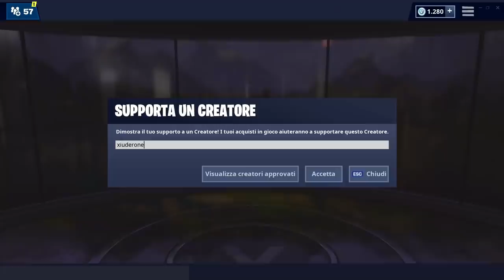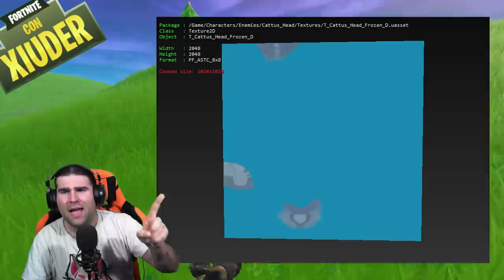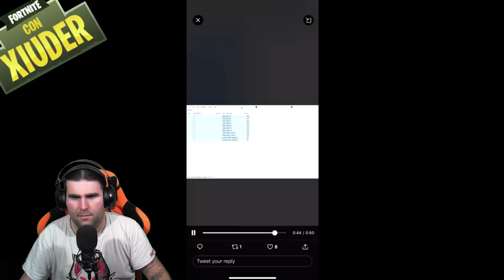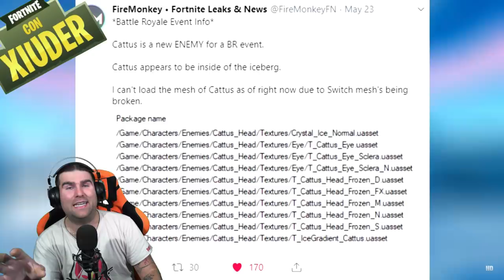EVENTO FORTNITE GODZILLA PICCO POLARE! AUDIO IN-GAME! + NUOVE SKIN DESERTO! (SEASON 9 FORTNITE)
NUOVI FILE SCOPERTI per l'EVENTO GODZILLA/ EVENTO PICCO POLARE di FORTNITE! UN UOVO E' NEL GHIACCIO!? Vediamo ASSIEME anche le NUOVE SKIN!

BENVENUTO!

➜ Motherboard: MSI Z97M GAMING
➜ GPU: NVIDIA GeForce GTX 970
➜ Cuffie: TRUST GXT 393 MAGNA
➜ Mouse: TRUST GXT 188 LABAN
➜ Tappetino: OMEN Mouse PAD 300
➜ Tastiera: TRUST GXT 890 CADA
➜ Microfono: TRUST GXT 252+ EMITA PLUS
➜ Sedia: AROZZI Torretta Orange
➜ Desk: AROZZI Arena-Green
➜ Webcam: Microsoft Lifecam Studio
➜ Handcam: Microsoft Lifecam HD-3000
➜ Monitor(2x): MSI OptixG24C LED Gaming Monitor 24''

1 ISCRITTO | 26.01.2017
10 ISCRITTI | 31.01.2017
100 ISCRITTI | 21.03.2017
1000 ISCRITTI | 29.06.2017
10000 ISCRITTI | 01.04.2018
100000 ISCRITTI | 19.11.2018